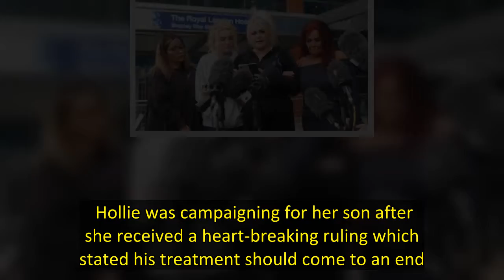Eamonn Holmes’ fury over online death game as he shares heartbreak for Archie Battersbee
Journalist and broadcaster Eamonn Holmes detailed his anger after it was revealed a viral death game was the result of Archie Battersbee’s heart-breaking hospital admission. After a candid interview with the youngster's mother, Holmes decided to raise awareness in his latest column.  After presenting ITV’s This Morning for 15 years, the Northern Irish presenter landed a role on GB News where he first met Archie’s mother, Hollie Dance. She made an appearance to raise awareness for her 12-year-o